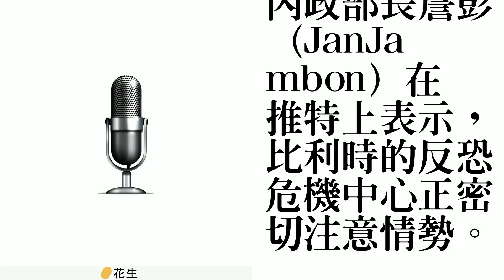比利時列日兩警遭槍殺 凶手被擊斃